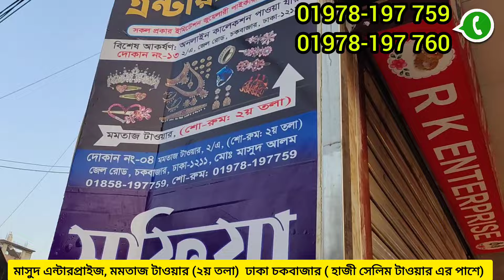নতুন🔥শোরুমে ঈদ👉 জুয়েলারি নিউ কালেকশন। চকবাজার ফেন্সী জুয়েলারি নেকলেস হারসেট কালেকশন দেখুন। Dhaka xyz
নতুন শোরুমে ঈদের নিউ কালেকশন দেখুন চকবাজার থেকে 👉শেয়ার করলে গিফট ও মিষ্টি থাকছে ❤️❤️
মাসুদ এন্টারপ্রাইজ, মমতাজ টাওয়ার (২ য় তলা)  ঢাকা চকবাজার,
নাম্বার = 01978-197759 / 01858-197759 ( imo / whp

পরবর্তী আপডেট পেতে ফলো করে পাশে থাকুন 🥰

jewellery collection wholesale market, gawsia market jewellery, dhaka cloth market,wholesale Mar in Bangladesh, chandni chock jewellery market,begum bazar wholesale jewellery shops,
জুয়েলারি পাইকারি মার্কেট চকবাজার, জুয়েলারি পাইকারি বাজার,কসমেটিক পাইকারি বাজার,কসমেটিক পাইকারি মার্কেট,কসমেটিক পাইকারি দোকান,কসমেটিক ব্যবসায়ের আইডিয়া,jewellery collection,jewelry dhaka xyz,jewellery jewellery, jewellery wholesale market in dhaka, বিয়ের গহনা কালেকশন, বিয়ের গহনা সেট, jewellery wholesale price in Bangladesh 2024, cosmatic wholesale price in Bangladesh 2024, জুয়েলারির দাম ২০২৪, কসমেটিক পাইকারি ২০২৪, জুয়েলারি পাইকারি দাম ২০২৪,